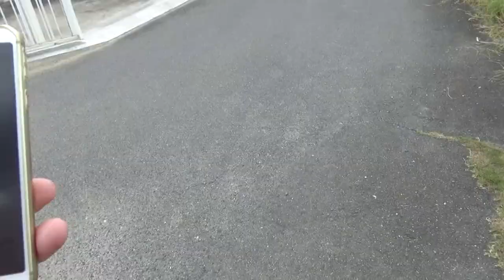槇ヶ峯古墳 車のナビを見ながらスマホナビナビ片手に 住宅街を進んで行くと 道路がだんだんと狭くなり 途中でUターンしてお寺の駐車場へ 再度歩くこと７分到着しました・・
槇ヶ峯古墳（まきがみねこふん、槇ヶ峯1号墳）は、奈良県吉野郡大淀町新野（にの）にある古墳。形状は円墳。槇ヶ峯古墳群を構成する古墳の1つ。大淀町指定史跡に指定されている。

調べて解ったのは住所地番が同じで？槇ヶ峯古墳、〒639-3126 奈良県吉野郡大淀町新野５６０
住宅街からは２００m奥になります。当日は帰りに再度トライしました。お墓の下の広場迄　行きましたら車が入口に停車中　（待つこと１０分くらい）進めないので下りて駐車場を探すが　ありませんでしたので今回は断念しました。